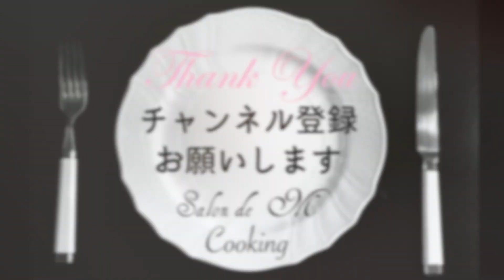ハロウィン レシピ🎃 ハロウィンスムージー ジャックオーランタン 可愛いスムージーアート ヘルシー 低糖質 デザート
ハロウィン レシピ🎃
ハロウィンスムージー
ジャックオーランタン
可愛いスムージーアート
ヘルシー　低糖質 デザート

詳しい材料は下記を参考にして下さいね

チャネル登録＆いいねをしていただけると嬉しいです。

ベルマーク🔔を押すと通知が届くようになります。
コメントをいただけると嬉しいです😊M🎀

00:00　Let's cooking
00:23　レシピ
01:13　盛り付け方
01:33　スムージーアート
02:17　できあがり♡
02:46　召し上がれ
02:50　ハロウィンかぼちゃおにぎりのご紹介
03:01　Ending

‹ハロウィンスムージー・レシピ›
冷凍マンゴー
オレンジジュース
カスピ海ヨーグルト
ミント

・マンゴー・かぼちゃ・にんじん等
　オレンジのスムージーを作る
・カスピ海ヨーグルトは粘りがあり
　アートしやすいです
・分量はグラスに合わせて調整して下さい

♥Salon de M cookingのレシピを気に入って頂けましたら、ご自由にお使い下さい。
作っていただきYouTube・Insta・Twitter・SNS投稿して頂けましたら嬉しいです。
また他の皆さまへ繋がりレシピが広まれば幸せです。
Salon de M cookingを参考にして下さったこと添えて頂ければ幸いです😊M🎀